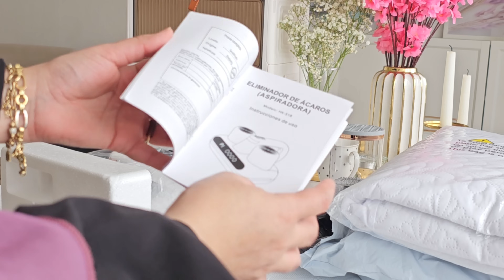أخيرا المكنسة لي لازم تكون بكل بيت 🥹أجمل الترتيبات و المنظمات لي تساعدني في حياتي اليومية من temu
قم بتنزيل تطبيق Temu من خلال الرابط الخاص بنا ورمز البحث [dnk9569]

غطاء حماية ملاءة مقاومة للماء من الطبقة البينية بسعر 15.79 يورو💰

ميني سيلر التعبئة والتغليف سيلر أكياس بلاستيكية ختم الأكياس 1.26 يورو💰

طقم غطاء لحاف بوليستر مكون من 3 قطع (1 * غطاء لحاف + 2 * كيس وسادة، بدون قلب)، طقم سرير أسود أنيق مع وردة مطرزة وستارة سوداء €27.79💰

كوب قهوة على الطراز الاسكندنافي 300 مل مع ملعقة 10.99 يورو💰

منظف ​​فرش المكياج الكهربائي المحمول بمنفذ USB بسعر 5.19 يورو💰

منظم فوضى بلاستيكي أبيض كبير قابل للطي مع عجلات 20.49 دولارًا أمريكيًا💰

مستلزمات تنظيف ديكور حمامات ألعاب منظم مستحضرات تجميل